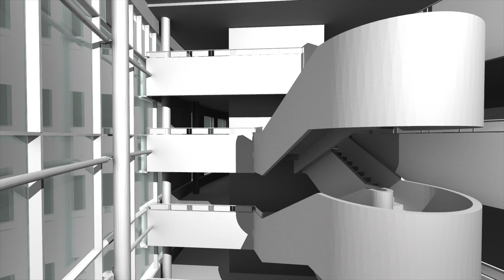Time-lapse of the construction of RNOH’s Stanmore Building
A timelapse video shot between August and December 2016, showing the demolition of the Patient Centre and the clearing of the site in preparation for groundwork. The redevelopment is on track and we aim to complete construction of the Inpatient Ward Block by August 2018.The video will be updated as the construction progresses.